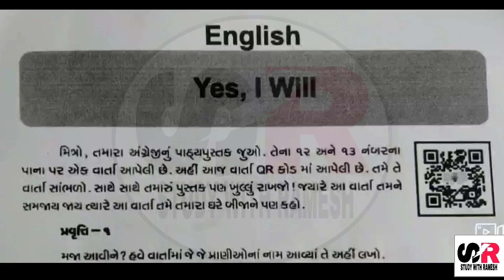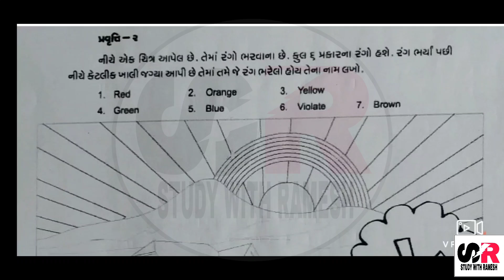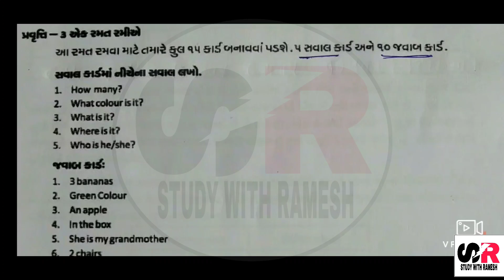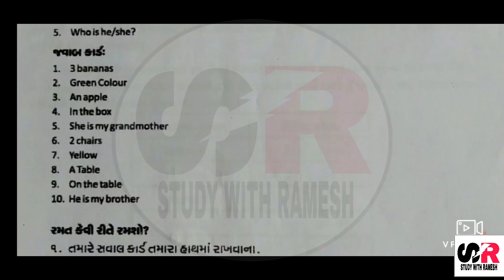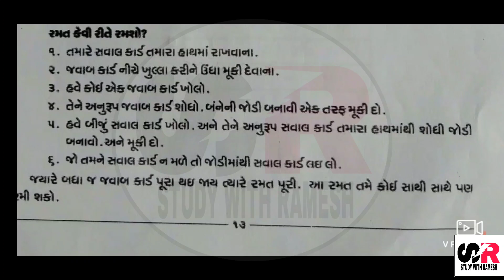ઘરે શીખીએ ઓગસ્ટ અંક:-૩ || ધોરણ:-5 || અંગ્રેજી || Ghare sikhiye Dhoran:-5 || English || August 2020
chauhanramesh001

મિત્રો અહીં તમને શિક્ષણને લગતા તમામ વિડિયો અને જુદી-જુદી પ્રવૃત્તિ ઓનો અભ્યાસ કરવા મળશે.

દરેક વિડીયો બાળકમાં રહેલી સજૅનાત્મક પ્રવૃત્તિ ખીલવાની એ જ અમારો પ્રયાસ છે.
અમારા વિડીયો ગમે તો ચેનલને સબસ્ક્રાઇબ કરજો.Like.share and comment કરજો.